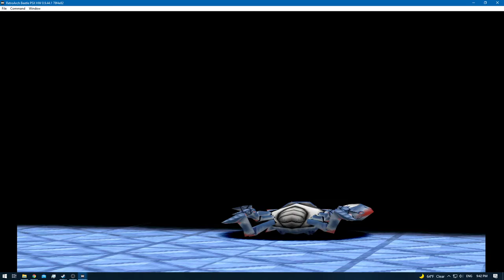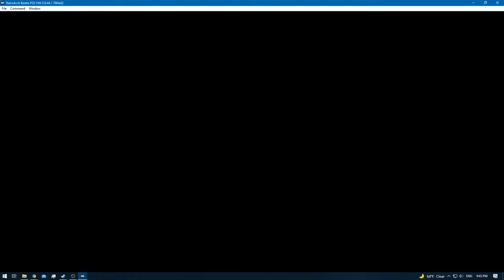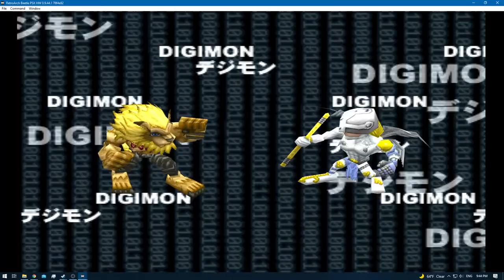Digimon World 2 [RA] - Episode 22.5 - Exploring & Training (Modem Domain) [NC]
* 0 - 10 [Rookie]
* 11 - 20 [Champion]
* 21 - 30 [Ultimate]
* 31+ [Mega]

None!

None!

None!

None!
[YouTube Chapters]

0:00 - [YouTube Time Stamp Feature]
0:02 - [Preparations]
0:04 - 0:41 [Gameplay: (Digital City)]
0:43 - 22:51 [Modem Domain] [Exploring / Training]
22:52 - 25:01 [Gameplay: (Digital City)]
25:02 - 25:19 [DNA Digi-Evolution: Leomon + Angemon = Clear-Agumon] [DP 3]
25:20 - 27:01 [Gameplay: (Digital City)]
27:02 - [End of the Episode]